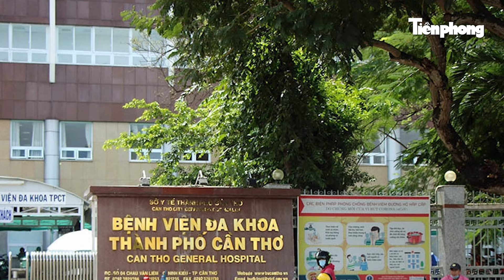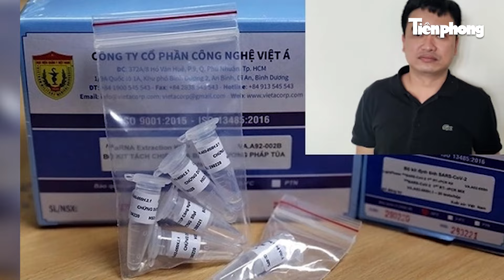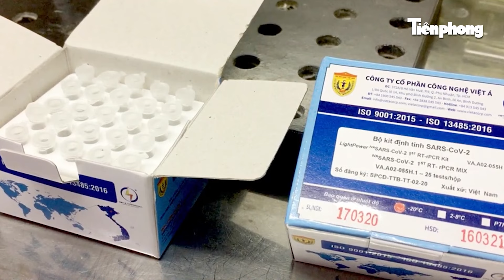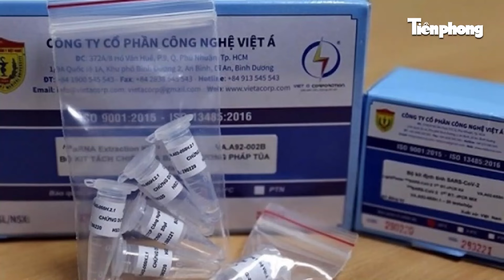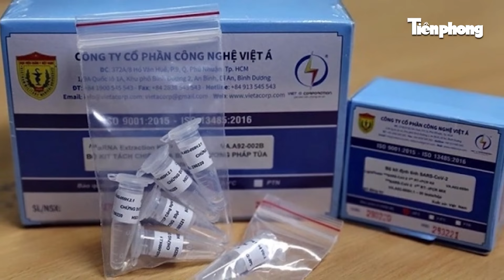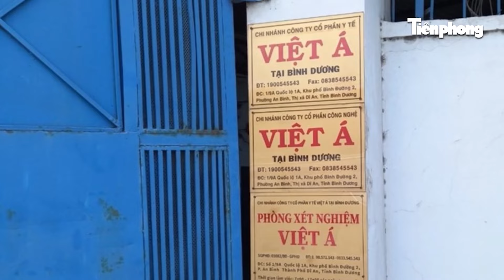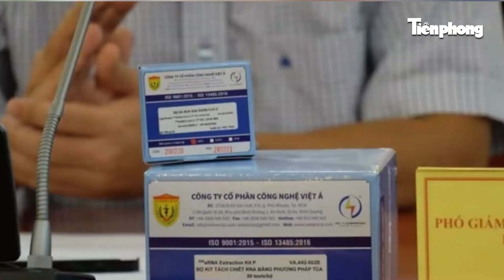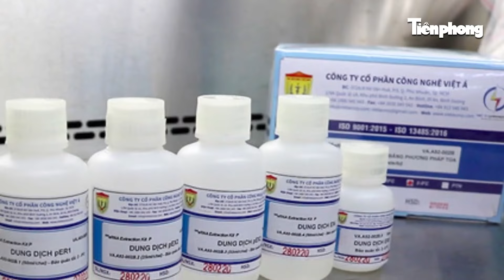Kinh hoàng việc “phù phép” nước lọc thành hóa chất Việt Á của 2 nhân viên BV Đa khoa TP. Cần Thơ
Liên quan đến việc sử dụng kit xét nghiệm của Công ty Việt Á có “ông trùm” Phan Quốc Việt cùng nhiều lãnh đạo vừa xét xử phúc thẩm, mới đây VKSND TP Cần Thơ đã ban hành cáo trạng truy tố các bị can trong vụ án xảy ra tại Bệnh viện (BV) Đa khoa TP Cần Thơ.
Quá trình điều tra, hé lộ chiêu thức tinh vi của nhóm đối tượng để “phù phép” nước lọc thành hóa chất.